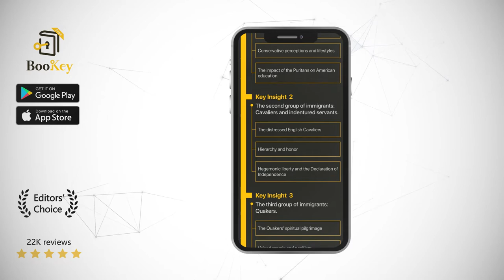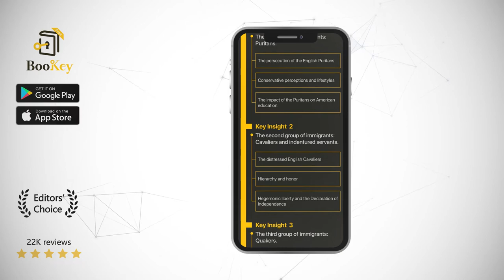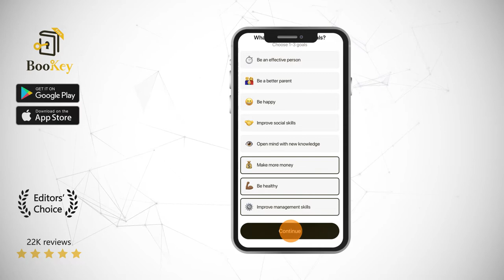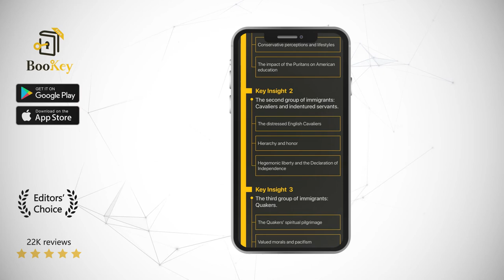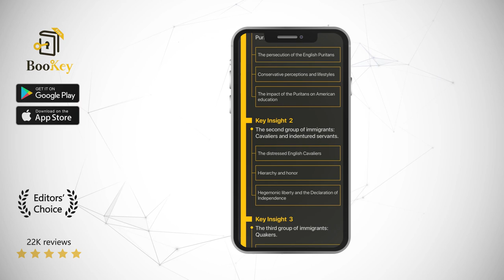Albion's Seed Book Summary By David Hackett David Hackett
This book introduces four British folkways in America and identifies four cultural traditions that early English immigrants brought to North America. This book points out that four early British folkways of North America have been the most significant determining factors in modern-day American liberal society. Culturally, most Americans are Albion's seeds. As one of the best books on the early history of the United States, this book opens a window to American cultural origins from the perspective of folklore.

American historian David Hackett Fischer is known as a talented historian. He is a professor of History at Brandeis University in Massachusetts and was awarded the Pulitzer Prize in history for his book Washington’s Crossing. Fischer combines the interpretative thrust of traditional history with the empiricism of new history to propose an immediatist solution to the problematic relationship between past and present America based on numerous folklore historical records. His argument on cultural regions has been widely recognized in academia